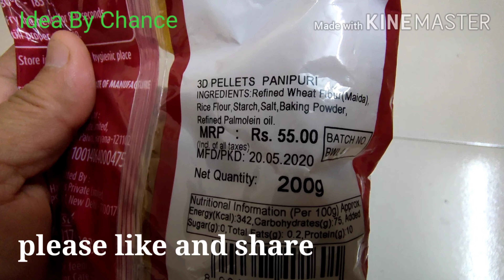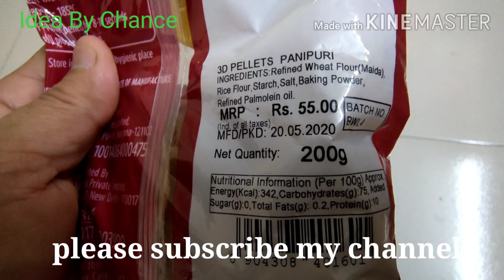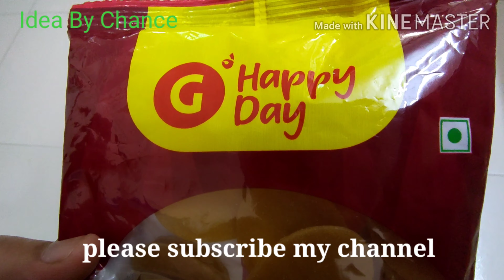Grofers Happy Day Ready To Fry Pani Puri Review | Puchka | Idea By Chance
Hello everyone 😊

Grofers Happy Day Ready To Fry Pani Puri Review